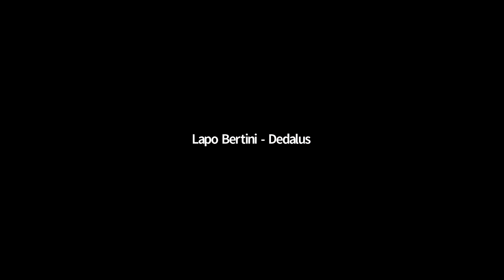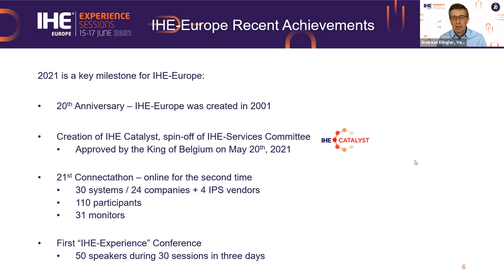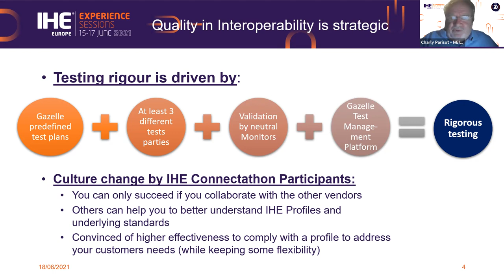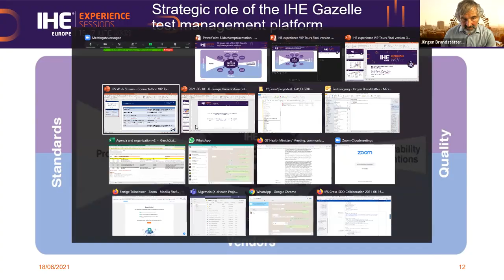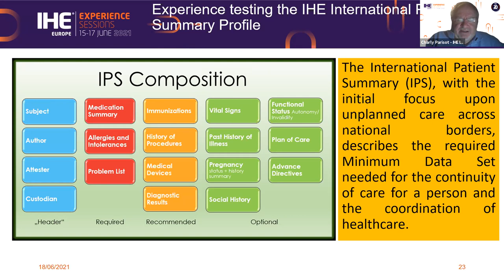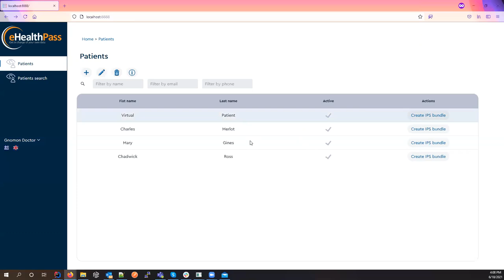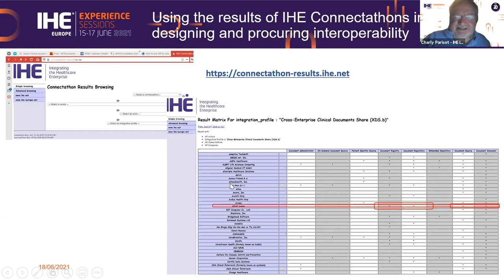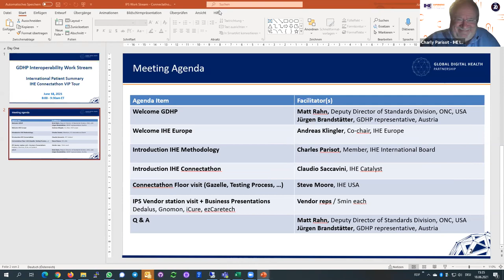Connectathon VIP for GDHP